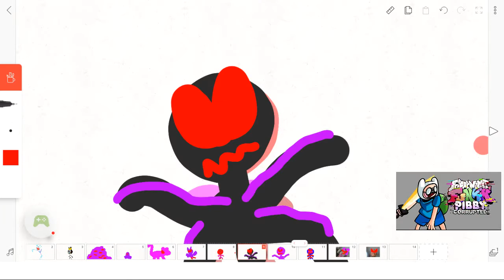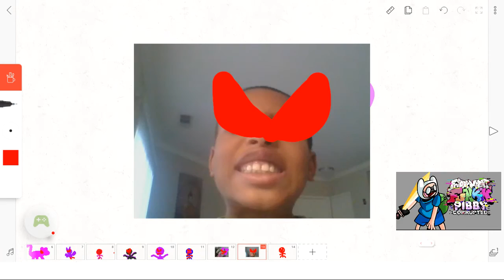Stickman Completing the Mission, Launch - 2022-01-27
Stickman Completing the Mission, Launch